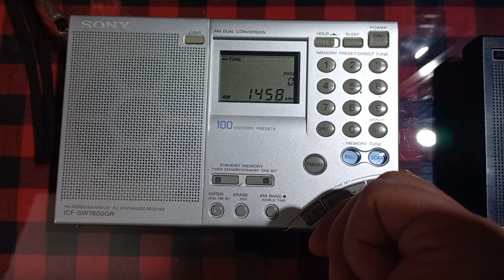Panasonic RF-B65 Sony ICF -SW7600GR Mediumwave Comparison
1458 khz Radio ROMANIA utc 19.22
Bursa TURKEY